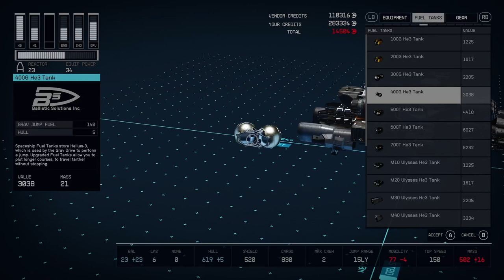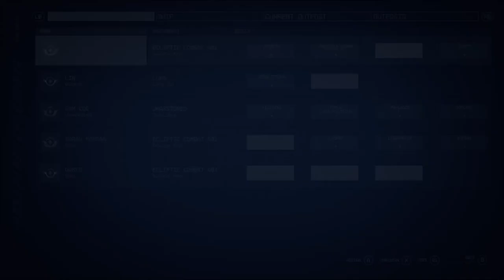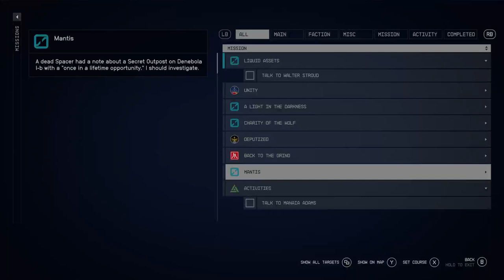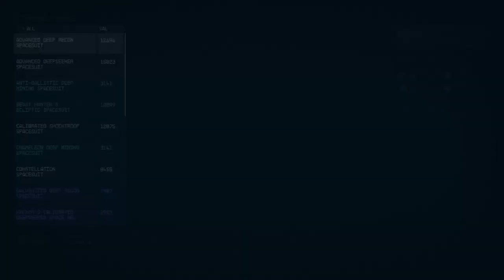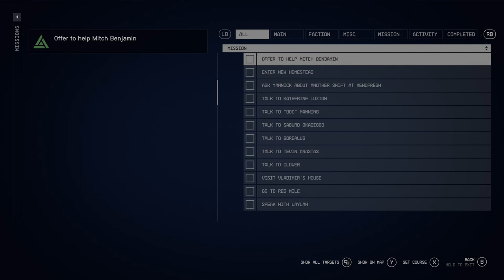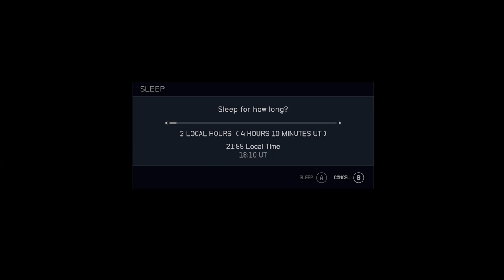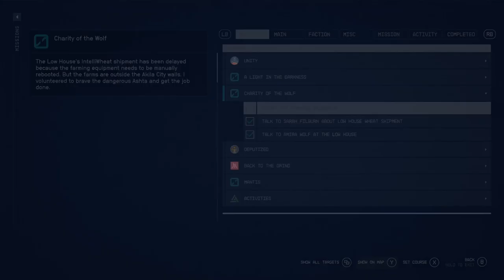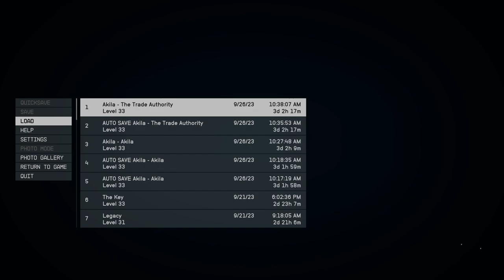STARFIELD Part 21.